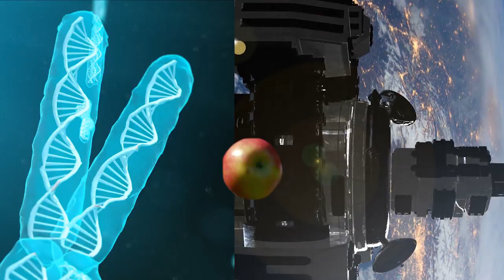The Insect Apocalypse and Just How Dangerous is Fracking?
In this first edition of ‘The Science Revolution’, Thom Hartmann looks at how real is the Inspect Apocalypse – Just how Dangerous is Fracking? - The Good, The Bad & the Very, Very Ugly and our Science Fact of the Day.

Click to jump:
0:15 The Insect Apocalypse
2:45 Just How Dangerous is Fracking?
11:39 The Good, The Bad & the Very, Very Ugly
13:37 Science Fact of the Day

0:15 The Insect Apocalypse
Studies over a 27-year period of protected areas in Germany which found a 76% decline in the total biomass of flying insects. We look at the study and what it means for our planet.

2:45 Just Insect Apocalypse?
Is there any way fracking can be done safely, for both humans and the environment?
Newly published reports show that not even the strongest regulations cannot make fracking any safer for the environment or for wildlife or people.

Fracking can be used for both oil and gas and is an industrialized process. Fracking blasts a lot of water and chemicals underground, with hundreds of trucks bring in materials. Fracking is very expensive, and the industry is barely covering its costs. It isn’t always economic to transport the gas produced by fracking and it is burned off, making the whole process pointless while destroying the surface of the ground and deep down.

What Are the Risks of Fracking to People Who Live Close-by?
There are concerns with water and the water table becoming contaminated with chemicals. Wastewater can sometimes be dumped into streams, which could impact drinking water and wildlife.

Environmental journalist, Tara Lohan joined Thom Hartmann.

11:39 The Good, The Bad & the Very, Very Ugly
The Good: Goldsmith’s College, London bans beef
The Bad: Use of cyanide to kill wild animals
The Very, Very Ugly: Auto-exhaust roll-back

13:37 Science Fact of the Day
The Arctic fires and 70 million tonnes of carbon dioxide.